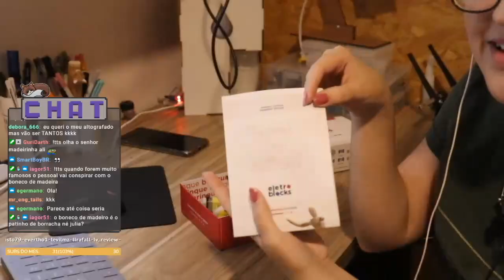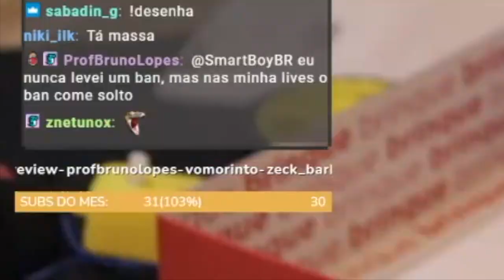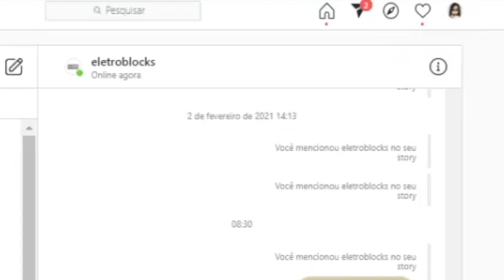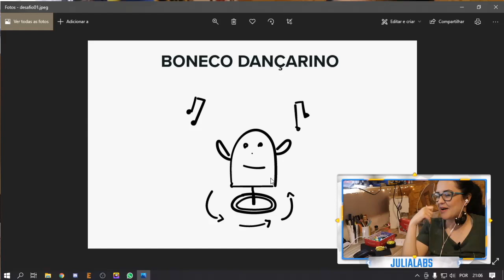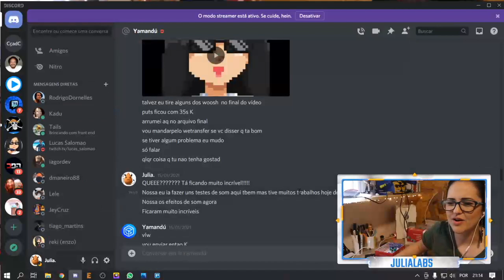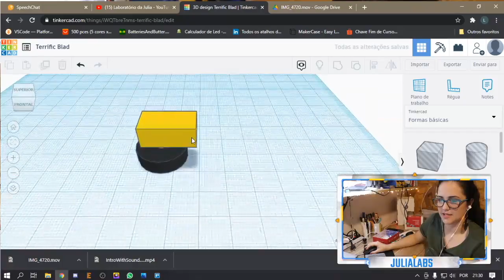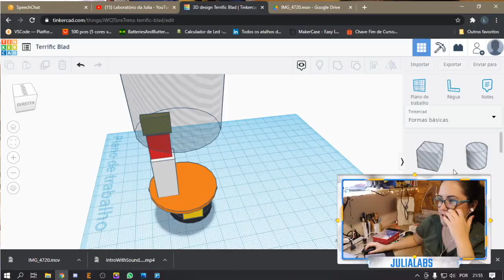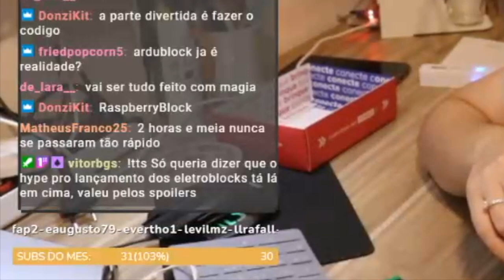PRIMEIRO DESAFIO ELETROBLOCKS! - EP01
👩🏻‍🏭 O software de desenvolvimento de que utilizo por aqui é o Altium Designer Vem acompanhar o processo criativo e de construção do primeiro DESAFIO ELETROBLOCKS !!